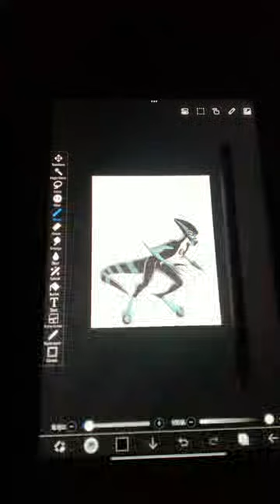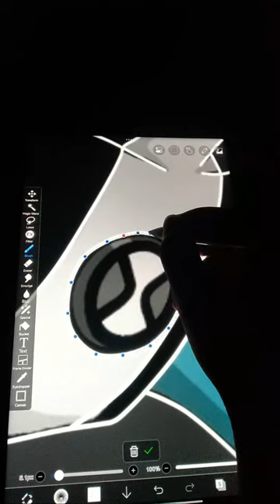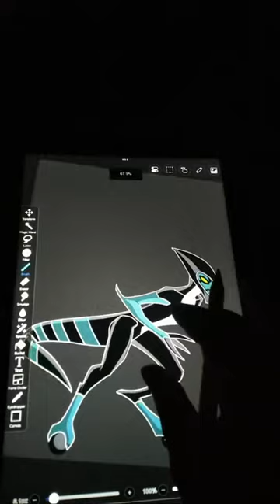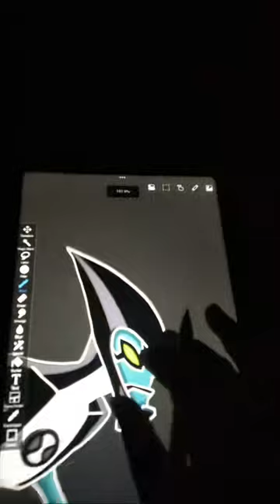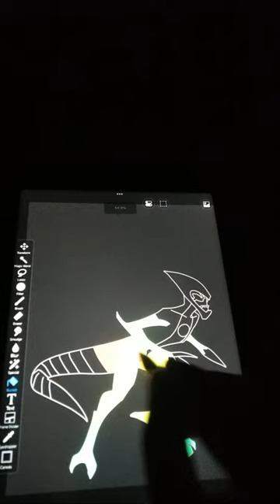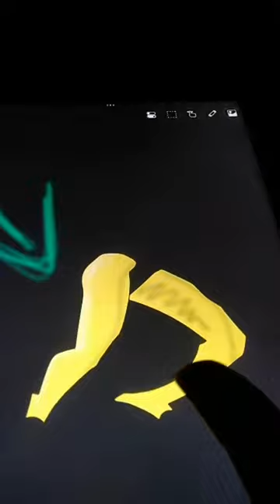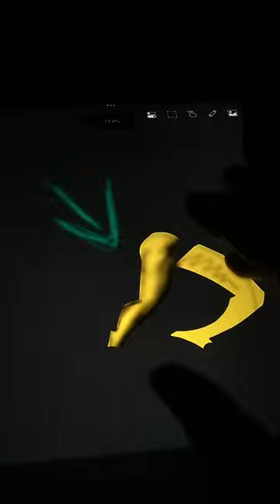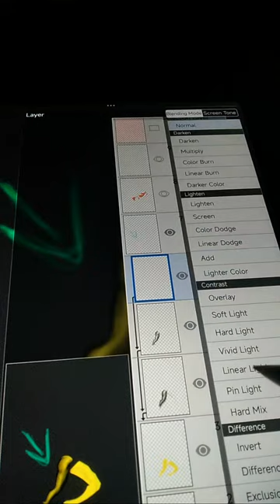Hai Sugano ?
App Used      : Ibis Paint X & Lightroom

Download images 👇
None